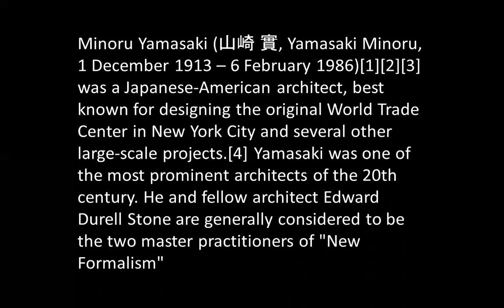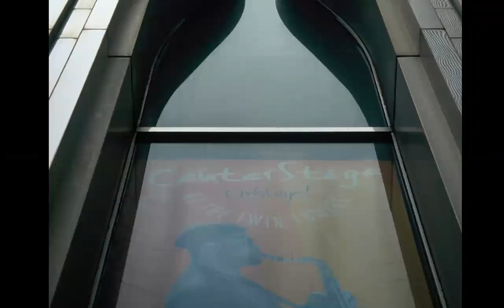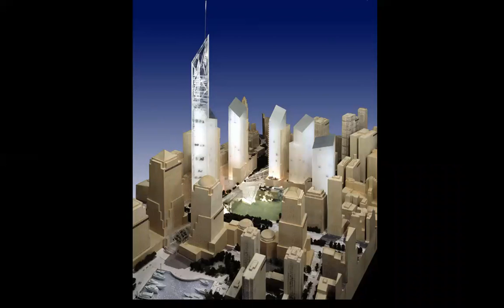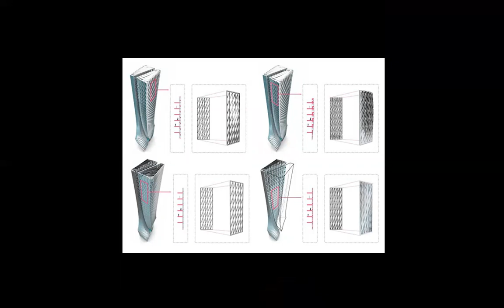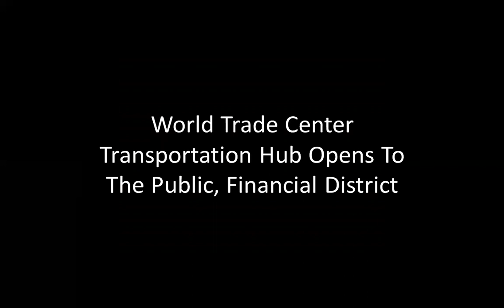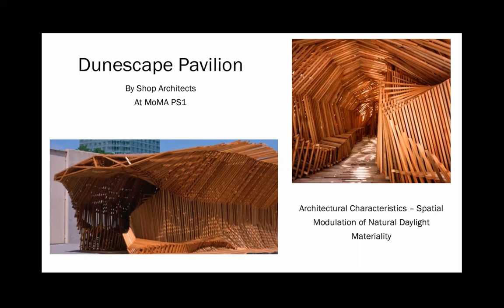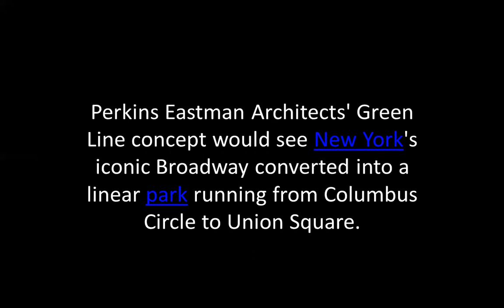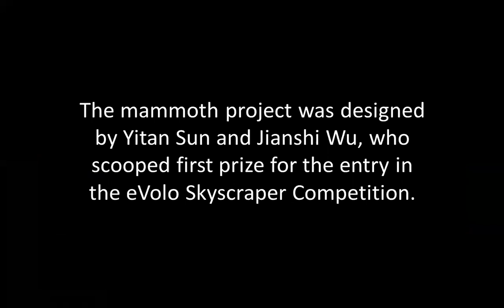YAMASAKI, NEW YORK | ICARCH 2021